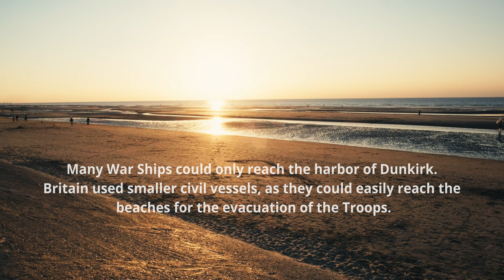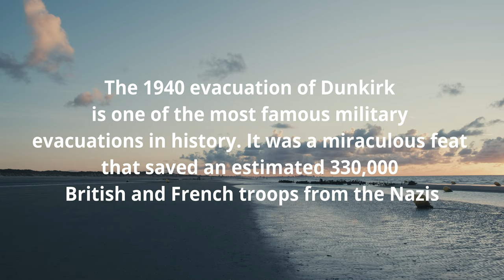“Silent Witnesses: The Sunken Legacy of Dunkirk” Operation Dynamo (Documentary Style Short)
Dunkirk Shipwreck 1940 - Operation Dynamo - Evacuation Beaches Today

In 1940, the British Expeditionary Force was trapped at Dunkirk and surrounded by German forces. The only way for their rescue was by boat. Operation Dynamo became one of the the largest military evacuation in history with almost 340000 men rescued from the beaches and harbor of Dunkirk.

- Fujifilm X-T3
- Audiio
- Rytr